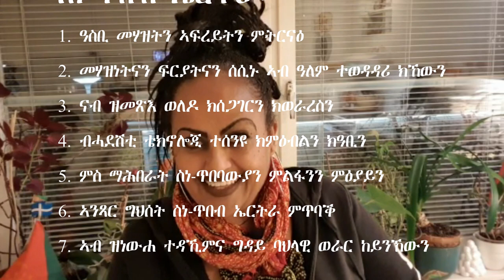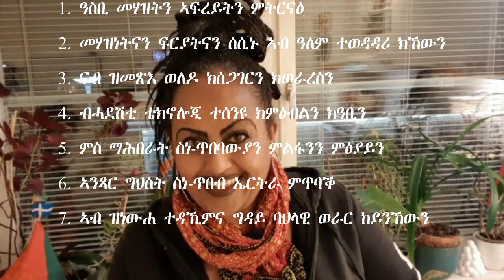Hario Kidane in celebration of Artists For Eritrea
ሃርዮ ኪዳነ ኣብ ጽንብል ስነ-ጥበባውያን ንኤርትራ